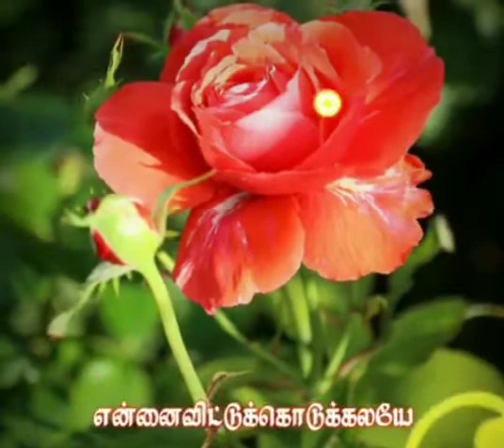Yesuvai pol azhagu | Tamil christian song | CHRISTIAN BEATS BIBLE STORIES 🎻